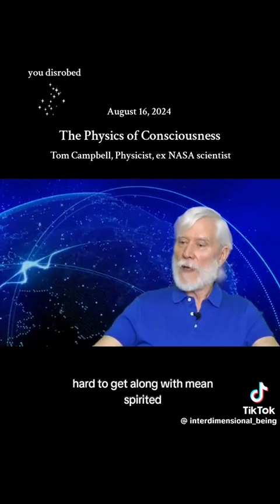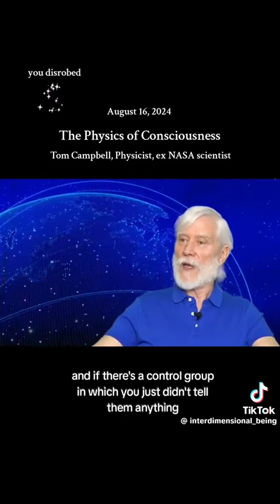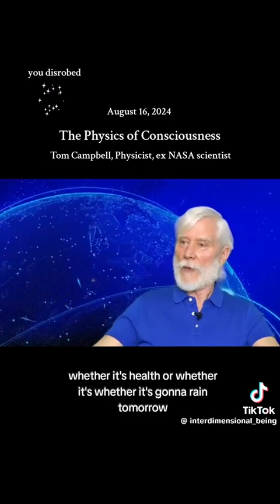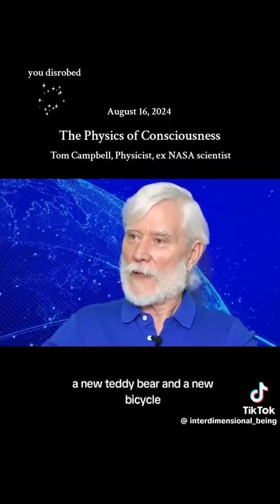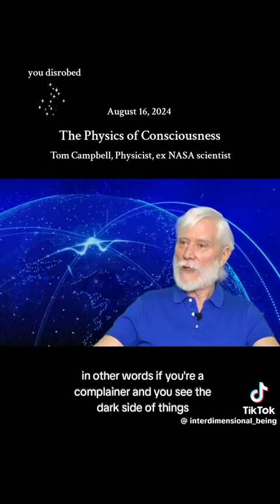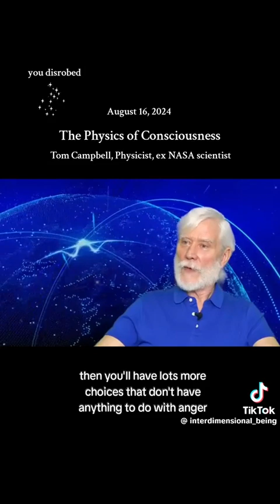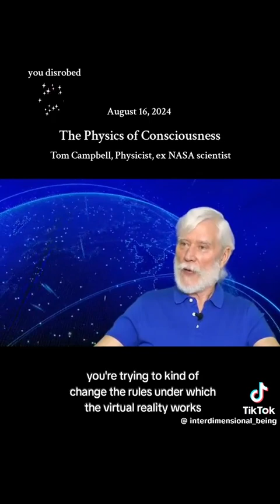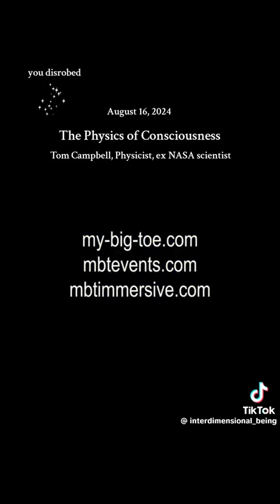31 augustus 2024